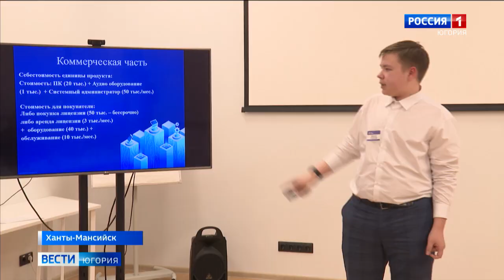Лучших молодых изобретателей выбирают в Югре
Дополнительные баллы при поступлении в вуз — приз для победителей конкурса «Молодой изобретатель Югры». Сегодня 70 югорчан презентовали свои проекты экспертному жюри. В финале участвуют школьники. У победителей конкурса также будет шанс получить приглашение на учебу в центр «Сириус».

Смотрите выпуски "Вести-Югория" на телеканале Россия-1 ежедневно по будням:
утром - 5:07, 5:35, 7:07, 7:35, 8.07, 8:35, 9:00
днём - 14:25
вечером - 21:05
И в выходные:
в субботу - 8:00
в воскресенье - итоговая программа "Местное время. Воскресенье" - 8:00